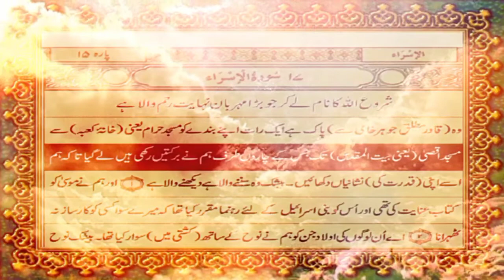SHEB E MERAJ | MD JUNAID TALK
Our Aim Is Speard Islam and Make Unity In Muslim...